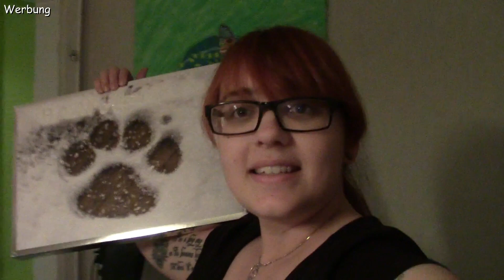DogVlog #34 // Ankündigung // Weihnachtsdeko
Ihr findet uns auch auf

Päckchen an:
Kathrin Ehm
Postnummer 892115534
Packstation 124
30890 Barsinghausen